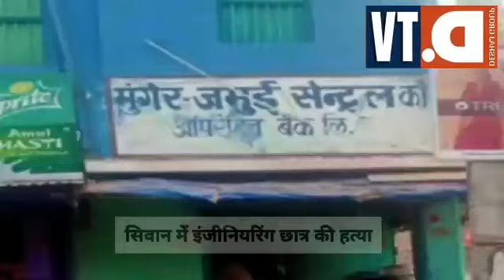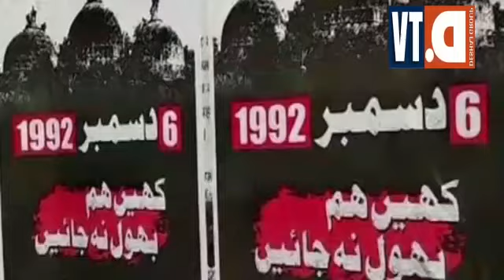शाम की 7 बड़ी खबरें | December 6, 2020 | Deshaj TV LIVE